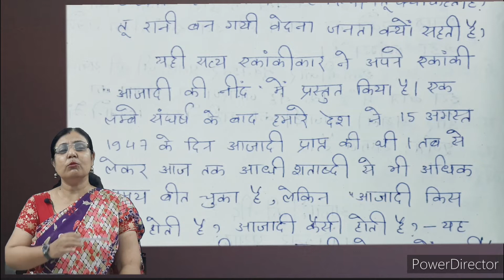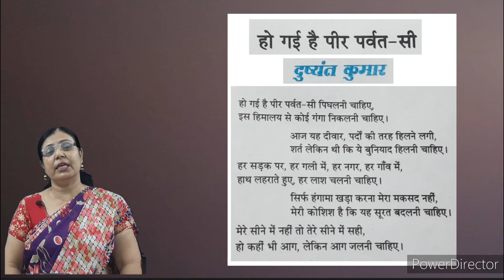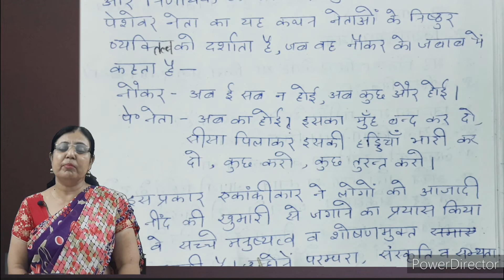"आजादी की नींद "-भुवनेश्वर प्रसाद-"उद्देश्य "very important!!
आज के विडिओ में मैंने भुवनेश्वर प्रसाद की एकांकी "आजादी की नींद " के "उद्देश्य " पर चर्चा प्रस्तुत की है।
यह प्रश्न परीक्षा के लिए काफी महत्वपूर्ण है।इन के अध्ययन से आपकोपूरी विषय-वस्तु समझ में आ जायेगी।साथ ही साथ पूरे पाठ का सम्पूर्ण अध्ययन आवश्यक है।अधिक जानकारी से ही परीक्षा में अधिक अंक हासिल होते है।विडिओ को like,share अवश्य करे।साथ ही channel को SUBSCRIBE अवश्य करें।

8-परीक्षा की तैयारी कैसे करे और विषय का गहन अध्ययन आसानी से संभव कैसे हो?-॥STUDY WITH ANJU MADAM ॥
12-"-जो बीत गई सो बात गई "-हरिवंशराय"बच्चन-(भाग-2)-3-"जीवन में मधु का प्याला था. "4-"मृदु मिट्टी के बने हुए. "-सप्रसंग व्याख्या